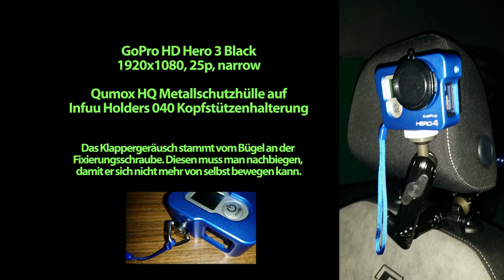GoPro 3/4 an der Kopfstütze befestigen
Erster Test GoPro 3 Black in Uqmox HQ Metallhalterung auf Infuu Holders 040 Kopfstützenstativ.
Nachtaufnahmen mit Gammakorrektur nachbearbeitet, da extrem verrauscht.
Das Geklapper im Ton stammt vom dreieckigen Drahtbügel an der Fixierungsschraube, die die Kamera in der Qumox-Halterung hält. Den Bügel muss man entfernen, sonst ist keine klapperfreie Tonaufzeichnung mit der GoPro möglich.